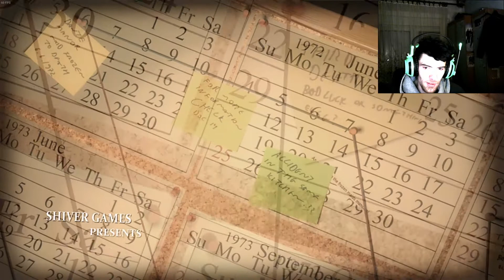Igramo LUCIUS # 1 FACECAM 1080P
Title: Lucius
Genre: Action, Adventure, Indie
Developer: Shiver Games
Publisher: Shiver Games
Franchise: Lucius Series, Lucius
Release Date: 26 Oct, 2012